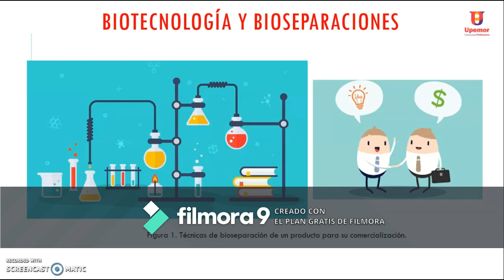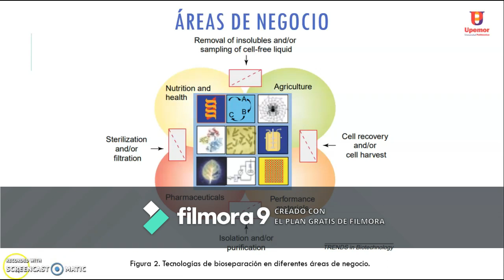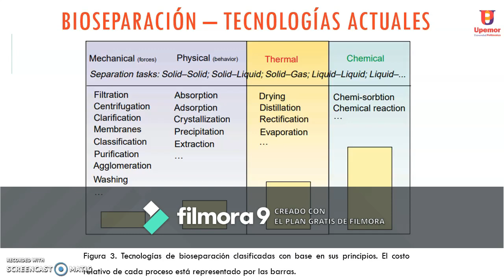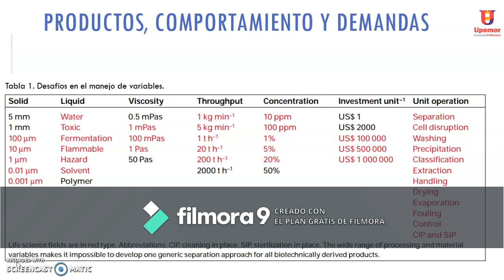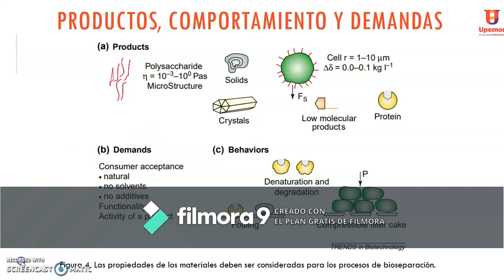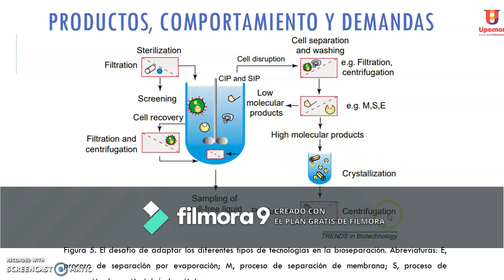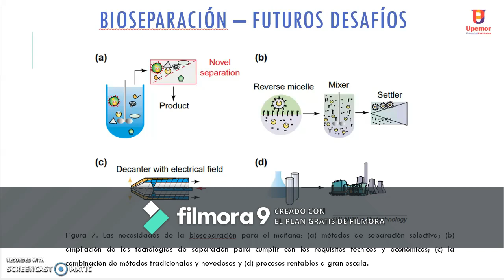The Bioseparation Needs for Tomorrow